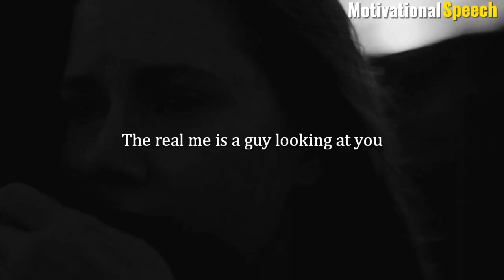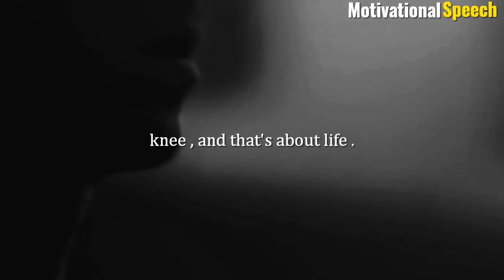RELENTLESS - Best Motivational Speech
COMMITMENT - Motivational Speech

Spoken by :

david goggins

" Small steps every single day will lead to big results . "

motivational speech

workout motivational

speech study

Corrections:
01:00DON'T FORGET TO SUBSCRIBE

inspirational speech
motivation speech
motivational videos
motivational speech in english
inspirational videos
simon sinek ted talk
motivationalvideo
inspirational ted talks
motivational interviewing videos
inspirational graduation speech